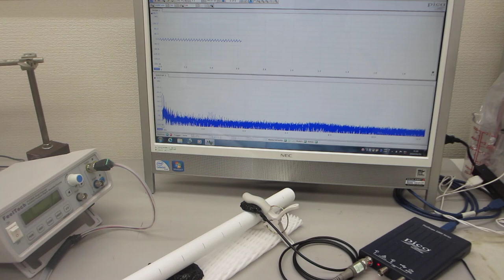基礎実験：：メガヘルツ超音波を利用した「振動技術」ーー振動モードの改善・調整ーー（超音波システム研究所）